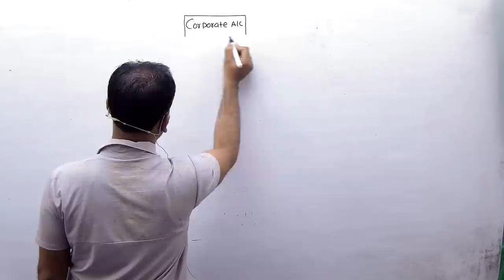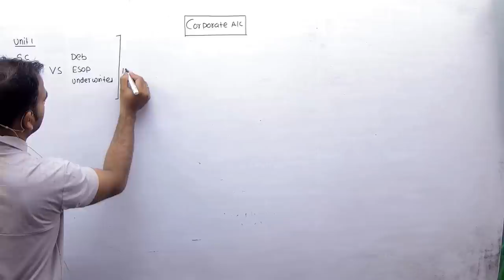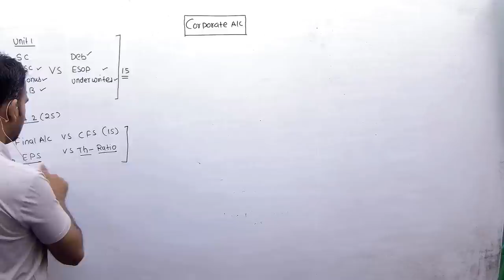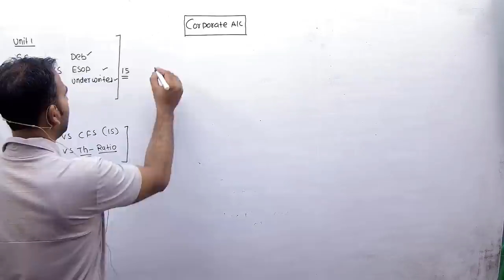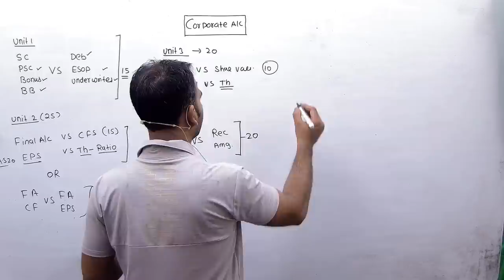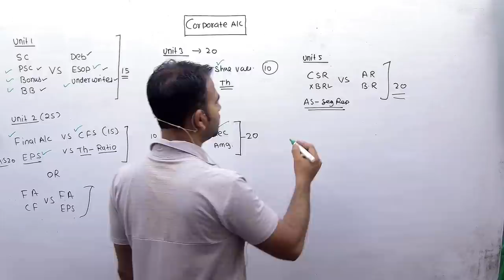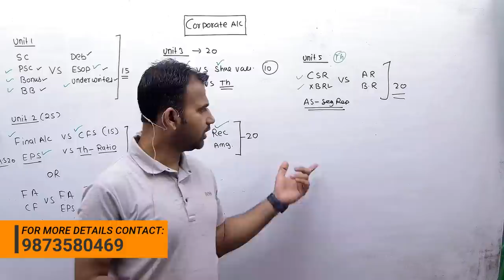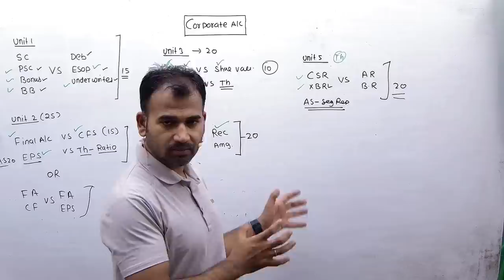paper में unit wise important chapters of corporate account for bcom semester 2 | b.com | dul sol